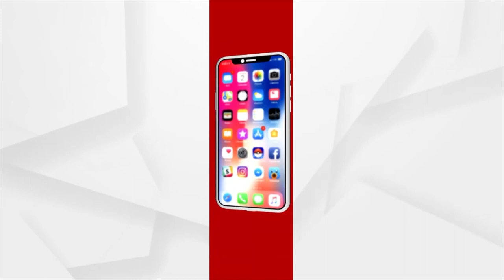ହାଇପ୍ରୋଫାଇଲ କେସ୍‌ରେ ତଦନ୍ତ ବାଟବଣା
ତଦନ୍ତ କରୁଥିବା ପୋଲିସ ଓ କ୍ରାଇମବ୍ରାଞ୍ଚ କିଛି ପଲଟିକାଲ ଲୋକଙ୍କୁ ଛାଡିବା ପାଇଁ ଚାପର ବସବର୍ତ୍ତି । ଖରାପ ହୋଇଗଲାଣି କ୍ରାଇମବ୍ରାଞ୍ଚର ଟ୍ରାକ ରେକର୍ଡ ।